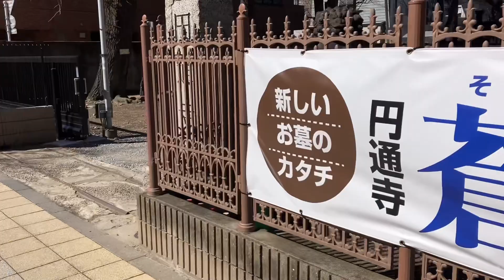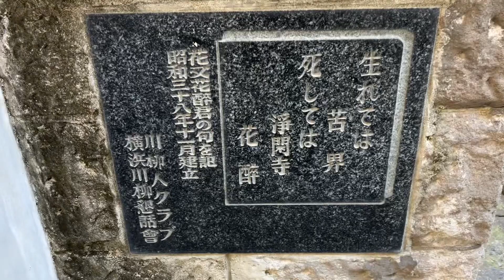【お散歩】嫁さんが東京を歩いた